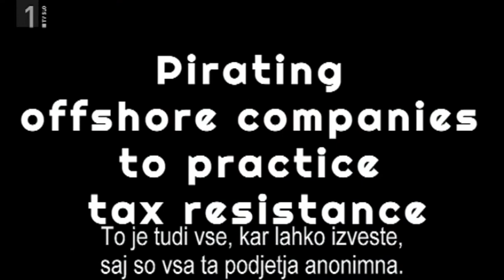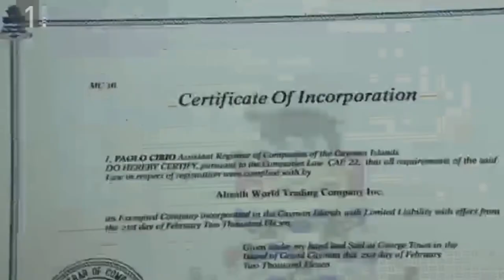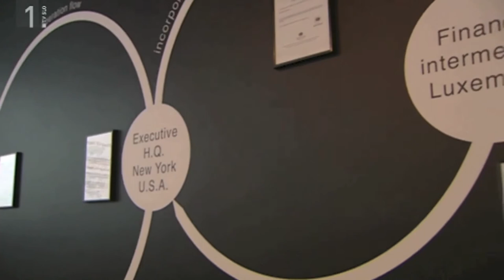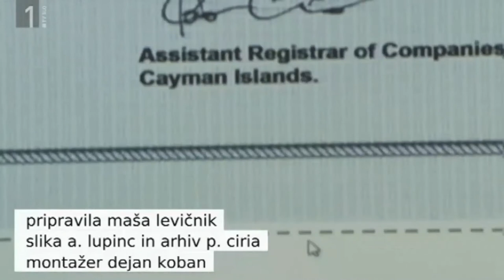Paolo Cirio interview about Loophole for All project on Slovenian national TV - RT SLO - 2014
Interview for  Loophole for All, show at Aksioma | Project Space. 2014. Ljubljana - Slovenia
More on
Loophole4All.com

Nakup podatkov podjetja v davčni oazi je lahko umetnina